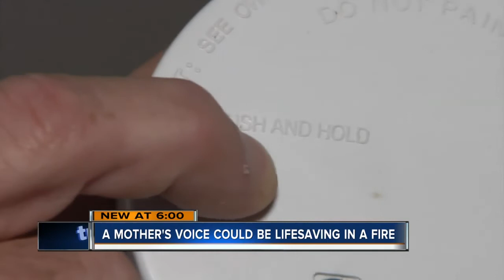Fire alarm with mother's voice could be more effective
Studies suggest that a smoke detector with a mother's voice instead of a high pitched alarm sound could be more effective in waking children up.